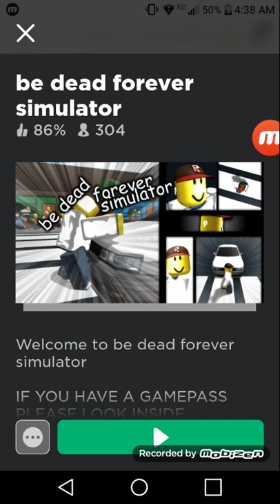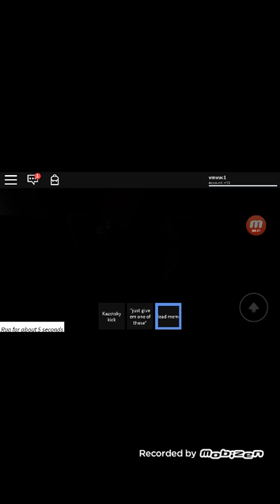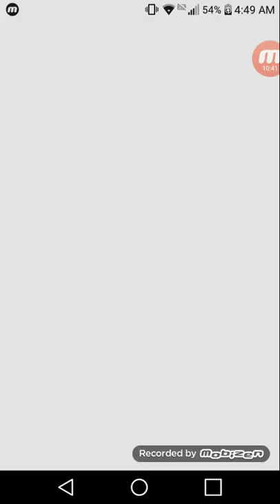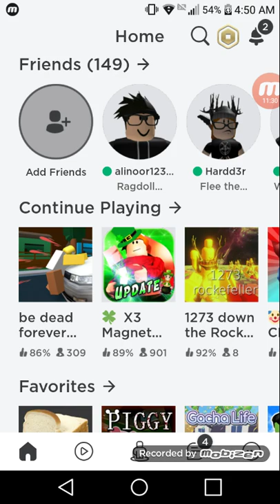Playing be dead forever with voice